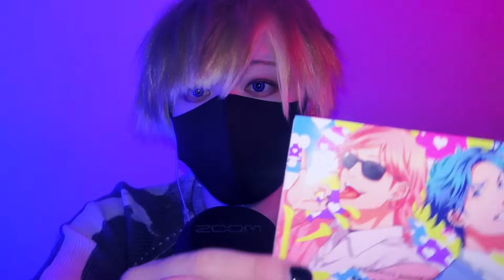【ASMR】聞こえそうで聞き取れない囁き雑談😴【音フェチ】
【欲しいものリスト】↓↓

理解できない囁きしりーず🌙

久しぶりにやってみました！
動画の途中でアメを食べて音を変化をつけてみました。

イヤホンなしでも聴けるように音を大きめにしてあります
環境多いので注意してね

31日まで限定で、皆さんに僕からプレゼントを送りますので
気になる方は上のりリンクからお願いします🎁

私服はラスト２
ノートはラスト１
トリガーは在庫有り

愛を込めて発送します🥀

睡眠導入/眠る時/ASMRコスプレ/cosplay

【instaguram】